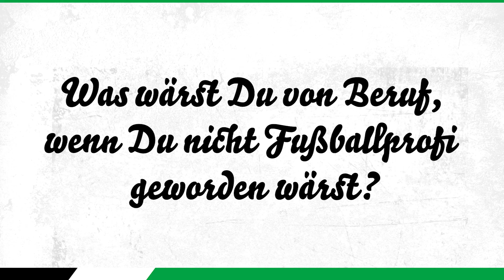Spielerporträt 2021/22 | Niklas Hult